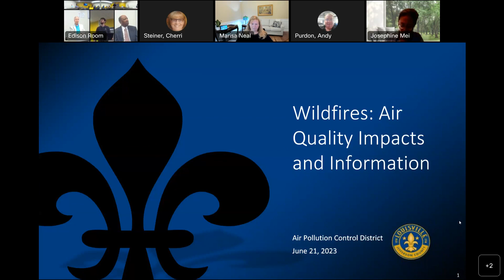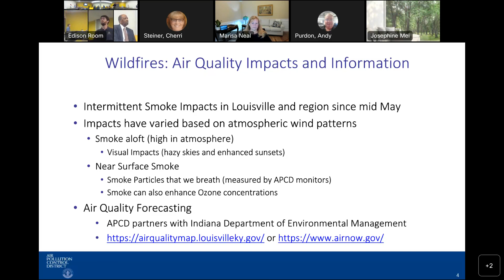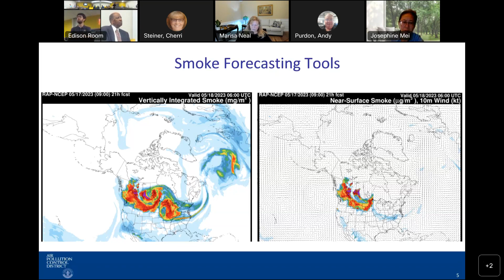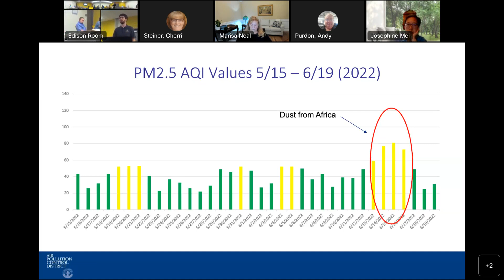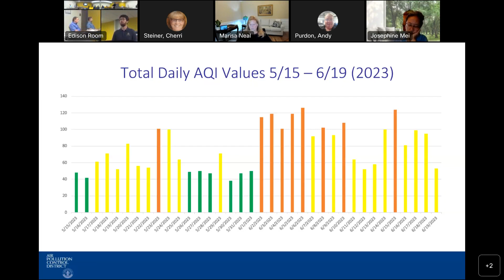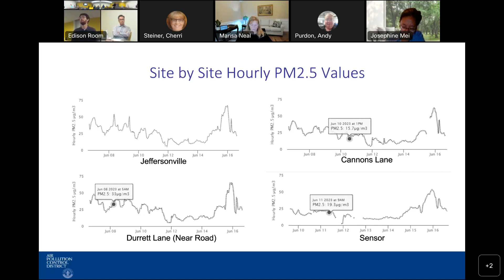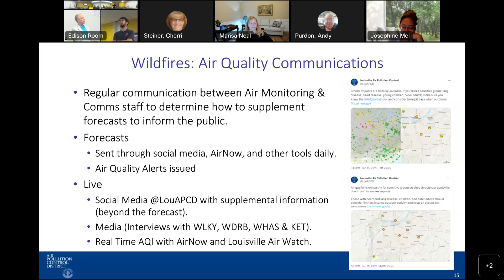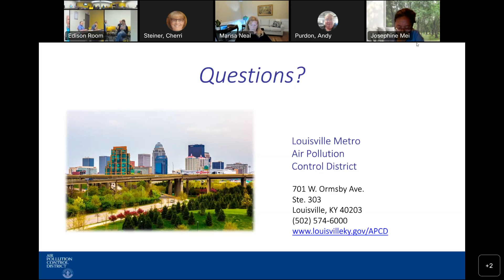Louisville Metro Air Pollution Control Board Meeting - June 21, 2023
The Air Pollution Control Board adopts regulations, orders, and resolutions to control air pollution in Jefferson County.  This is a regular meeting of the Board that occurs on the third Wednesday of each month.